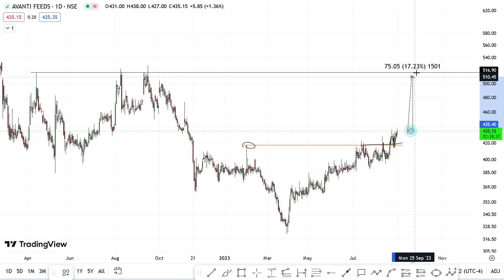Avanti feeds share latest news | Avanti feeds share price target |Avanti feed share today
I am NOT a SEBI registered advisor or a financial adviser. Any of my investment or trades I share on my blog are provided